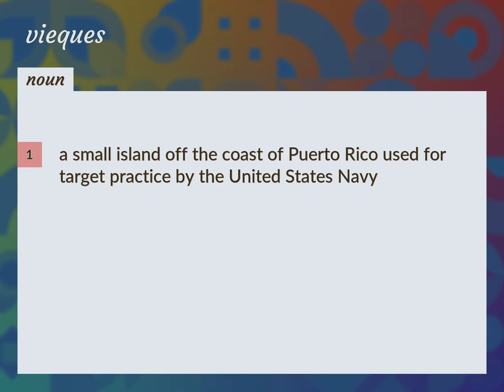Vieques | meaning of Vieques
What is VIEQUES meaning?